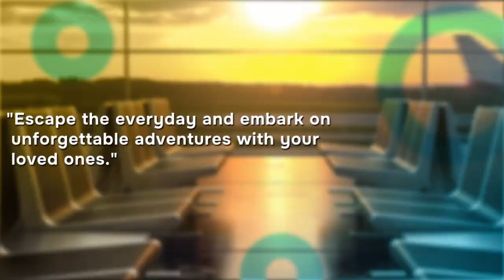Sijo Vadakkan's Mother, Baby (82), Passes Away